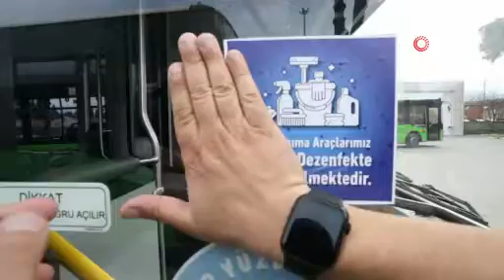BÜYÜKŞEHİR'DEN CORONA ÖNLEMLERİ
Denizli Büyükşehir Belediyesi corona virüsüne karşı vatandaşların yoğun olarak kullandığı otobüs terminali, parklar, dinlenme alanları, kültürel ve spor tesisleri gibi tüm hizmet noktalarında düzenli olarak temizlik ve dezenfeksiyon çalışması gerçekleştiriyor.